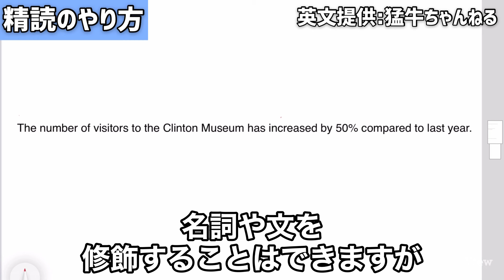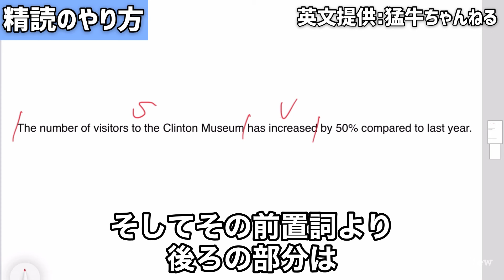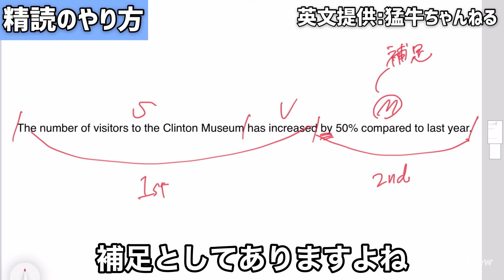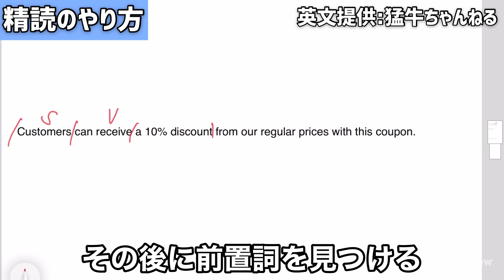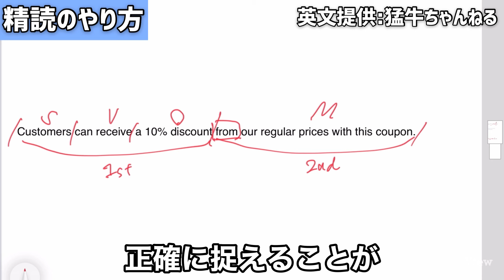速読が苦手な方にやって欲しい学習法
00:00 精読と速読について
00:58 ステップ①
01:35 ステップ②
01:55 ステップ③
02:36 精読のやり方 実践解説編
08:30 細かなルールについて